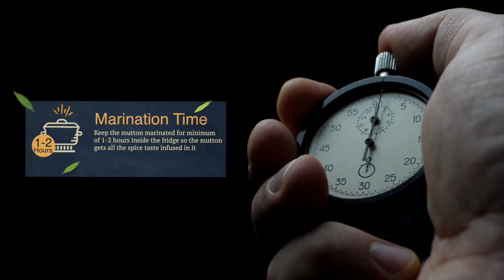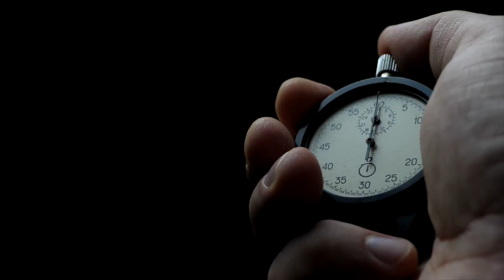Mutton Zafrani Pulao I مٹن ظفرانی پلائو I Eid Special Recipe I By Chef Nadir Khan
Weekend with NK and Chef Nadir Khan presents the most awaiting  dish on this EID "Mutton Zafrani Pulao.The name itself has ROYAL meaning and the recipe is rich, royal ,authentic and amazingly tasty .Enjoy this amazing creation of Royal Delicacy with your family, loved ones and friends.EID MUBARAK